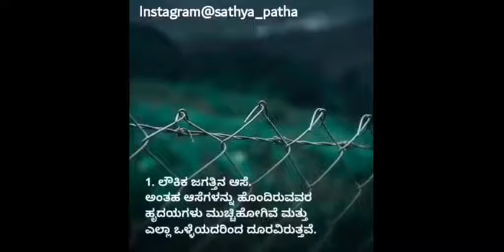ಆಸೆಗಳು ಮೂರು ವಿಧ | True Path | Sathya Patha